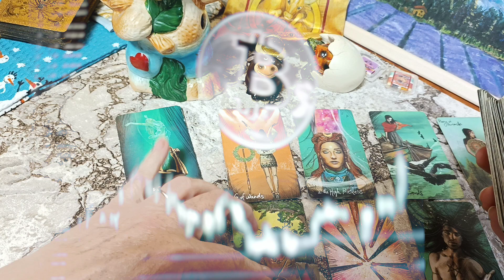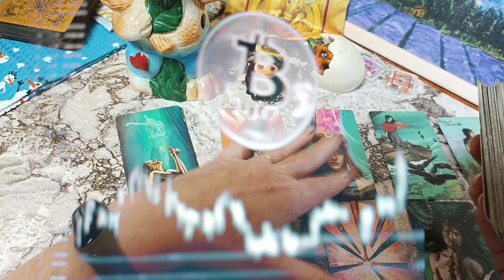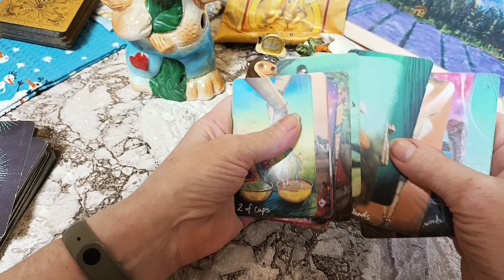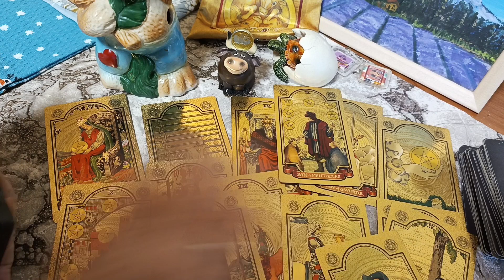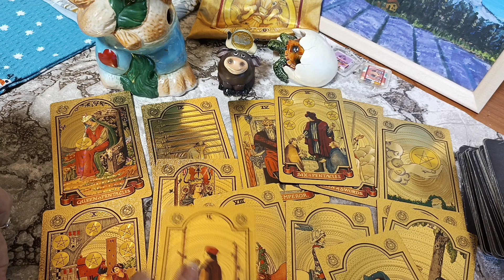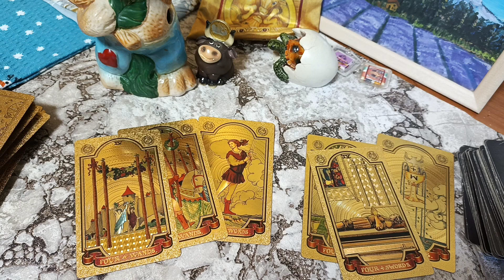биткоин😅 крипто таро версия😅 не фин💵 совет, с25сентября по 1 октября